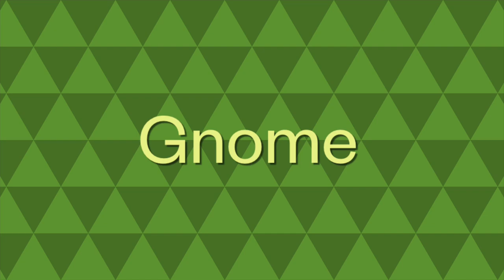My Among Us Logic: The Revenge Of Novisor OPINIONS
What did you think of my Frogvisor fanart?

For all who put in the effort to look down here, have some secret information: My next rap battle will not be ERBOGT...